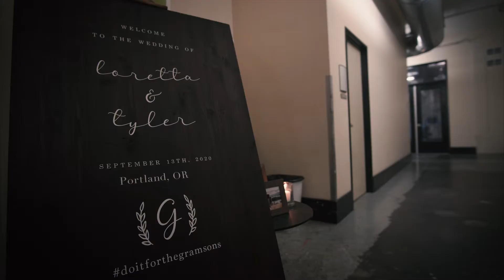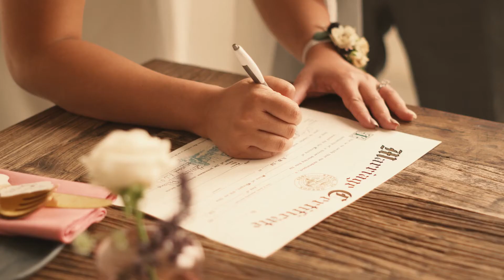Loretta and Tyler - Wedding Highlight Film